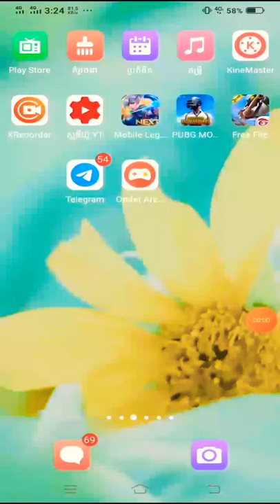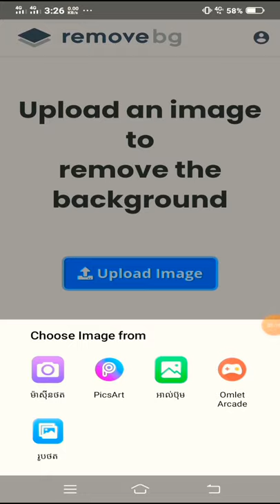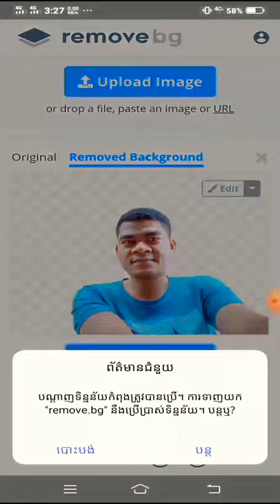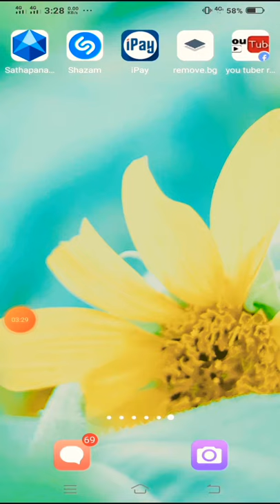កម្មវិធីកាត់តរូបភាពថ្មីទើបតែ update(removed bg)/app update new 2020 edit photos remove. bg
app update new 2020 edit photos remove. bg